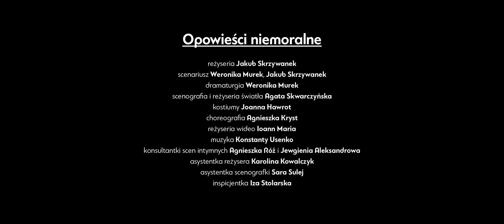Opowieści niemoralne, reż. J. Skrzywanek | teaser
„Opowieści niemoralne” to składający się z trzech autonomicznych części współczesny traktat stawiający pytanie o to, czy seksualność jest dzisiaj przestrzenią wolności czy zniewolenia.

I
Miłosierny Pan Bóg powiódł palcem po świecie i nazwał wszystko; i rodzinę, i dom i świat, a w nim dziesięć (do piętnastu) jasnych zasad, i to, jak w tym świecie być szczęśliwym, i jak się odżegnać od grzechu tego świata, o, jak pięknego świata.

II
Przedstawiamy opowieść o osobach, którym wszystko wolno, dla których najwspanialszą grą, najwyższą zasadą jest przekraczanie granic, omijanie zakazów, testowanie ograniczeń. To opowieść, w której nie tyle można czerpać przyjemność, ile MUSI się ją czerpać, a rachunki płaci zazwyczaj ktoś inny, bo ten świat jest piękny, o, jaki piękny.

III
Snujemy opowieść, w której świat zaczyna się od nowa, gdzie nie będzie miejsca na żadną przemoc i ranę. Każdy jest zdany sam na siebie, nawet jeśli chodzi o cielesną przyjemność, a może zwłaszcza jeśli o nią chodzi. Słońce wstaje samo i samo zachodzi, ten świat jest piękny, o, jaki piękny.

To opowieść o domu i rodzinie, o kinie, o teatrze, o naturze. Inspiracje dla scenariusza autorstwa Weroniki Murek i Jakuba Skrzywanka stanowiły filmy Waleriana Borowczyka, transkrypt rozprawy sądowej Stan Kalifornia vs. Roman Raymond Polański z marca 1977 roku oraz materiały dokumentalne dotyczące współczesnych fetyszy.

Czym dziś są dla nas obrazy prezentujące seks, w kraju, w którym wciąż jedynym szeroko akceptowalnym miejscem do rozmowy na ten temat jest konfesjonał?

reżyseria: Jakub Skrzywanek
scenariusz: Weronika Murek, Jakub Skrzywanek
dramaturgia: Weronika Murek
scenografia i reżyseria światła: Agata Skwarczyńska
kostiumy: Joanna Hawrot
choreografia: Agnieszka Kryst
reżyseria wideo: Ioann Maria
muzyka: Konstanty Usenko
konsultantki scen intymnych: Agnieszka Róż i Jewgienia Aleksandrowa
asystentka reżysera: Karolina Kowalczyk
asystentka scenografki: Sara Sulej
inspicjentka: Iza Stolarska
obsada: Aleksandra Bożek, Arkadiusz Brykalski, Michał Czachor, Grzegorz Falkowski, Andrzej Kłak, Natalia Lange, Maria Robaszkiewicz

*w scenariuszu wykorzystano fragment książki „Seks w wielkim lesie. Botaniczny przewodnik dla kochanków na łonie przyrody” autorstwa Łukasza Łuczaja.